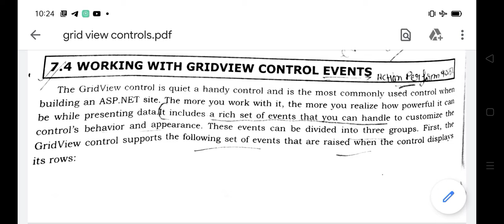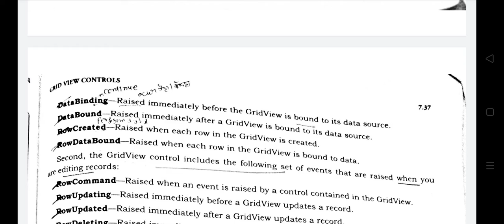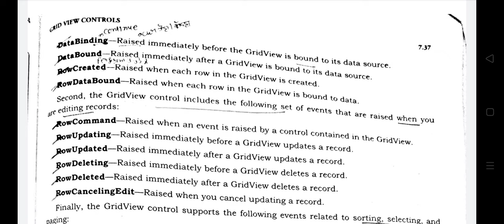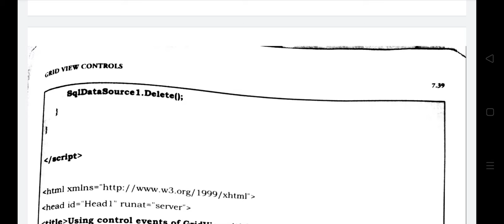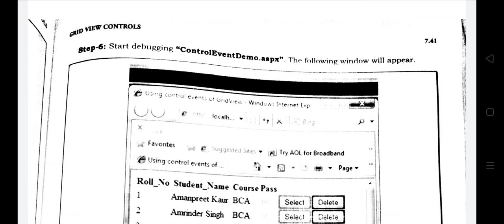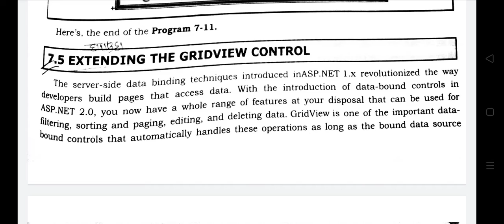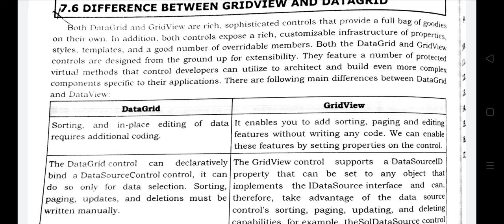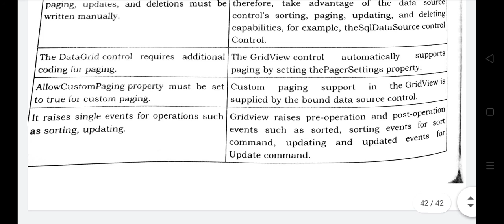ASP.net ! Topic Working with GridView Control Events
Gurmeet kaur Assistant prof in Computer Science